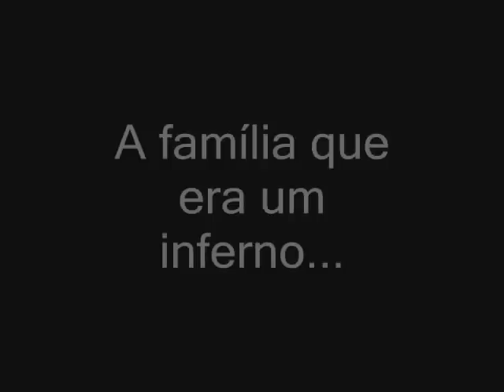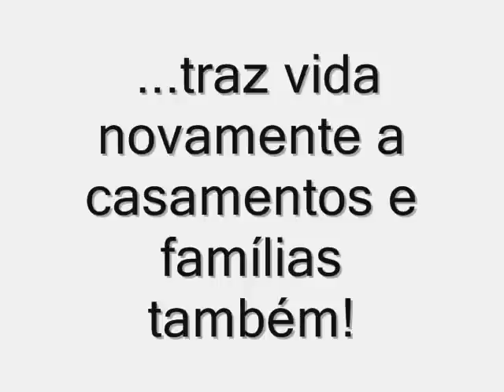Família destruída é completamente restaurada!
Diogo e Karina compartilham com muita franqueza a crise que passaram no casamento e como conseguiram superar a crise conjugal.